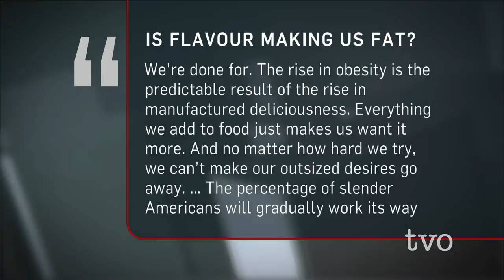Mark Schatzker: Flavour Country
Food journalist Mark Schatzker returns to The Agenda in the Summer to discuss his book "The Dorito Effect: The Surprising New Truth About Food and Flavor." Does flavour have an evolutionary basis? Why do food companies pump so many chemicals into our food, and what are the consequences for our waistlines? Can we bring back real flavour?